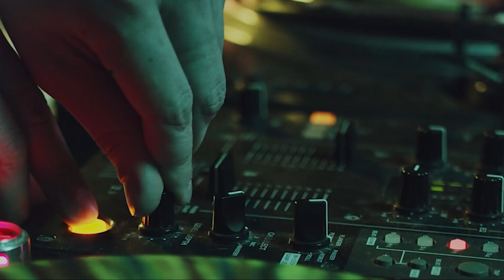The Feedback House by Mario Snake - Episode 70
¡FOLLOW MARIO SNAKE!